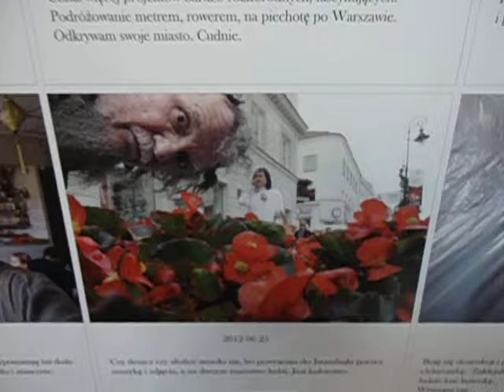DAMY RADĘ,GDY MAZUR ZA DORADZANIE NA STRONĘ PEPICZKÓW PRZEPĘDZIMY I PO LICHWIE!!!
.-IN WARSZAWA. ,-IN WARSAW GDZIE NIE MA MIŁOŚCI,TO ŻADNA WIEDZA NIE MA WARTOŚCI//PUSTE I PRÓŻNE SŁOWA U LOCH NA ROZRODZIE 500+!!! PAŃSTWO DA//SPANIE ZA DARMO NAUKA ZA DARMO WSZYSTKO ZA DARMO,GDY LIDKA MUSIAŁA ODPRACOWAĆ KIEDYŚ,A DZIADUKI CHCĄ I CHCĄ//! DZIKA REPRYWATYZACJA MIESZKAŃ!/ZŁODZIEJE MIESZKAŃ//AFERA W WARSZAWIE!CWANIAKI MUSZĄ SPORO SIĘ UCZYĆ,ABY NABRAĆ KOGOŚ? TAK!!